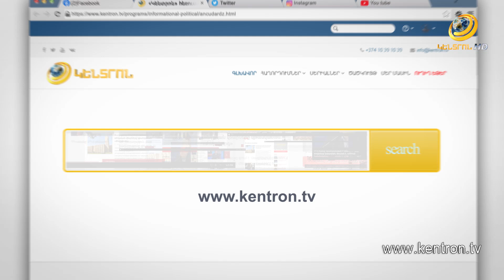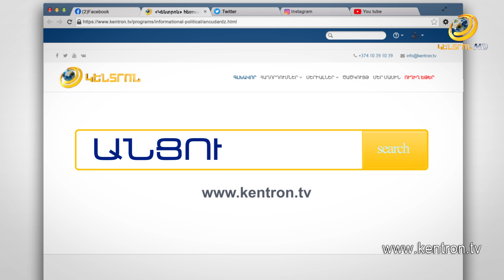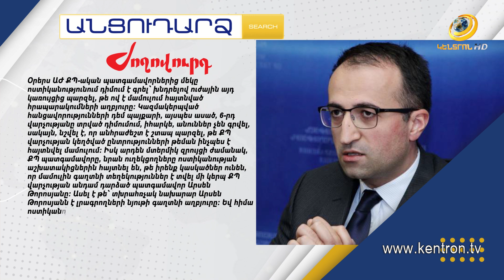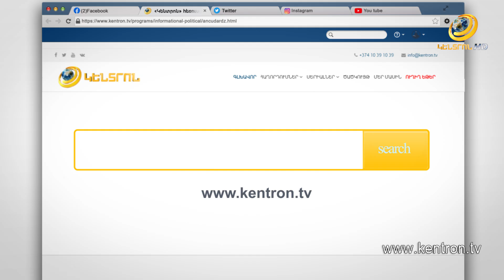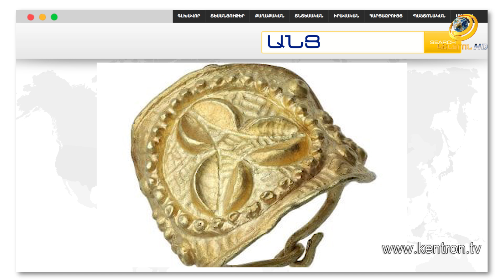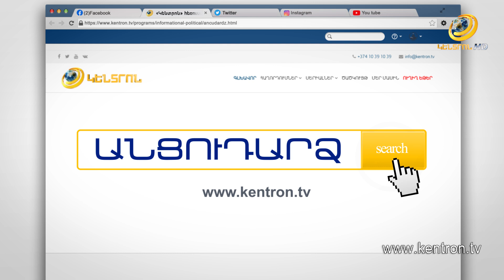Նիկոլ Փաշինյանը ԱԺ-ում «թազբեհ» է պտտեցրել // Անցուդարձ 16.11.2022